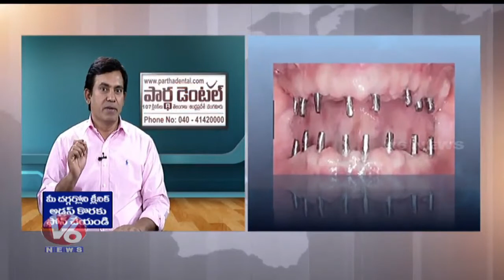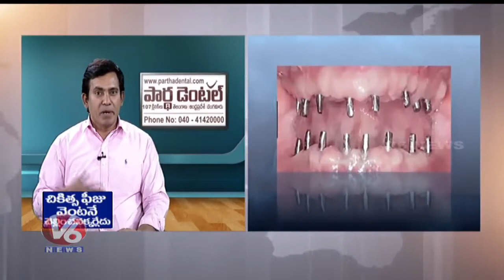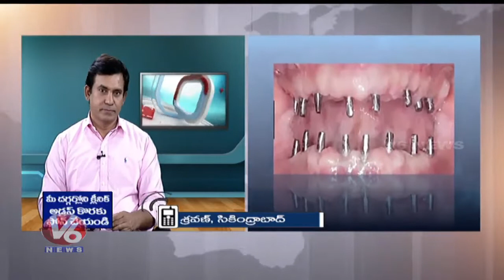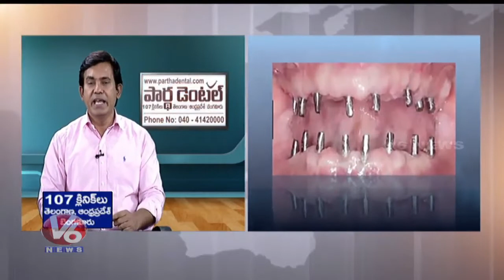Major Dental Problem Solutions and suggestions by Partha Dental Care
In any case, most dental embed patients say the methodology doesn't hurt and the inconvenience is negligible. Also, inserts are prevalent in light of the fact that they give patients a characteristic, enduring grin, enabling them to live and eat without keeping down

Clear aligner treatment alludes to a progression of clear dental apparatuses that are framed to the state of a patient's teeth. Clear aligners continuously enhance appearance and capacity by applying delicate, reliable weight to a patient's teeth, which invigorates osteoclastic and osteoblastic movement.